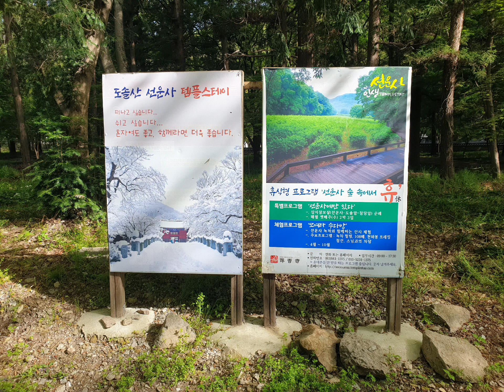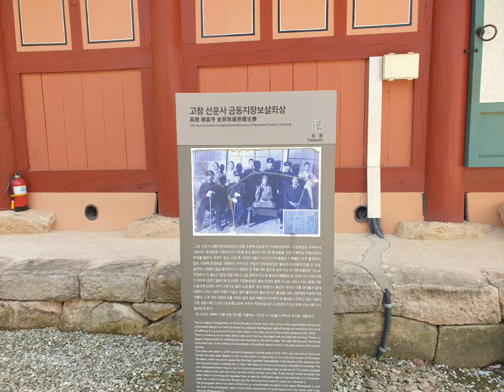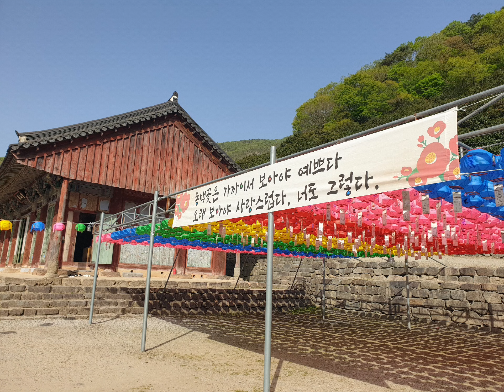20240418 고창 선운산도립공원 선운사 대웅전 육층석탑 ^^